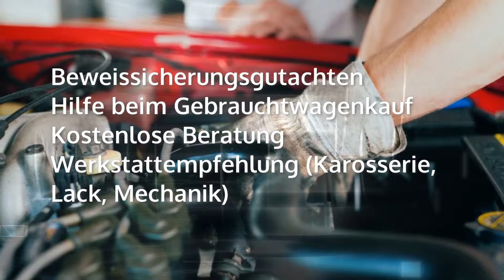KFZ-Sachverständiger Tino Scheibner in Berlin Schöneberg - KFZ-Gutachten & Unfallgutachten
KFZ-Sachverständiger Tino Scheibner in Berlin

Nach einem Unfall geht der Ärger meist erst richtig los. Streit zwischen den Unfallbeteiligten, Streit zwischen den Anwälten und Streit mit der Versicherung wegen der Schadensabwicklung. Sparen Sie Zeit, Geld und Nerven, indem Sie gleich einen kompetenten Kfz_Sachverständigen mit einem Unfallgutachten beauftragen.

Kfz-Gutachter
Gutachten Prüfung
Hilfe beim
Kostenlose Beratung
Werkstattempfehlung (Karosserie, Lack, Mechanik)